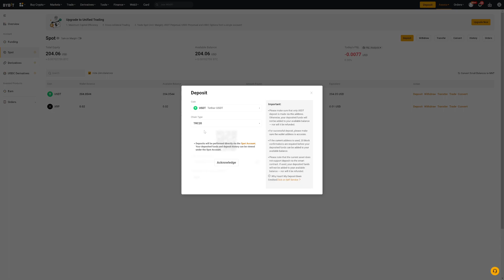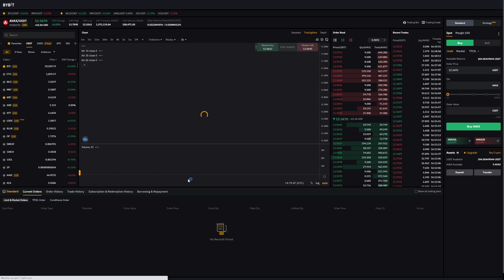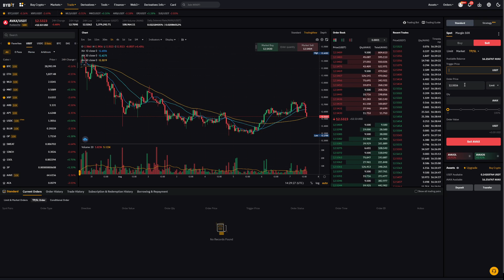Crypto kopen en verkopen op ByBit exchange - Buy orders - Sell orders - Posities Sluiten